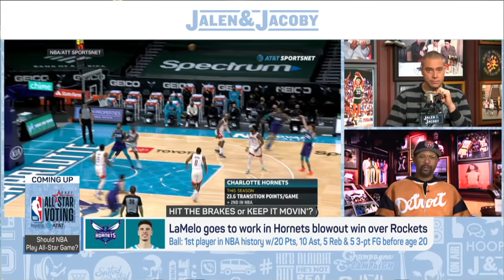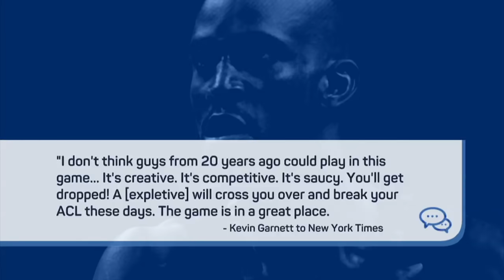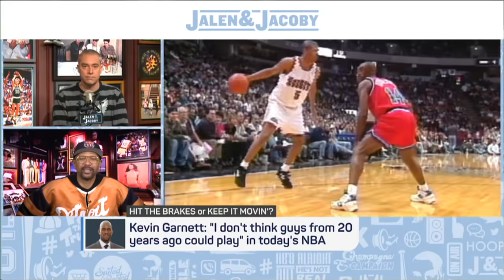Reacting to Kevin Garnett saying his generation couldn’t play in today’s NBA | Jalen & Jacoby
Jalen Rose and David Jacoby react to LaMelo Ball setting a career-high with 7 3-pointers in the blowout win over the Houston Rockets, Kevin Garnett saying players from his generation could play in today’s NBA and Draymond Green’s questionable shot in the last few seconds of the Golden State Warriors loss to the San Antonio Spurs.